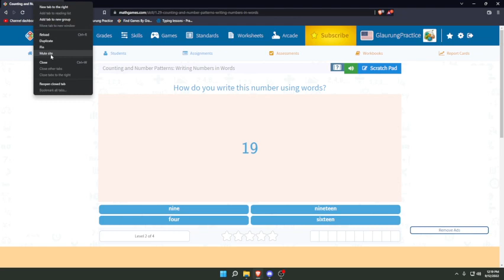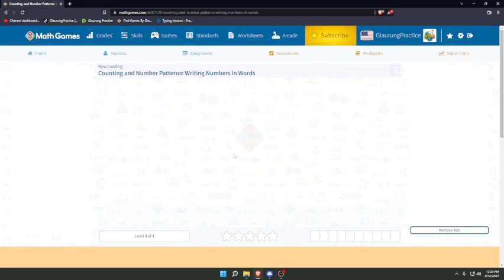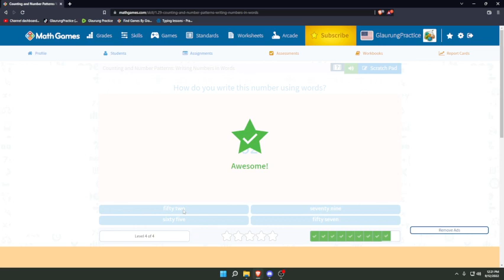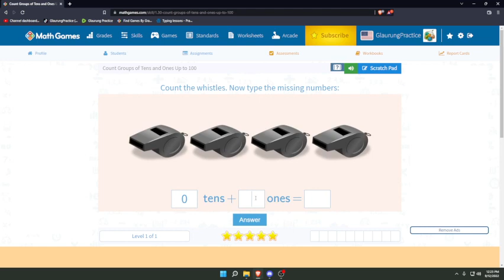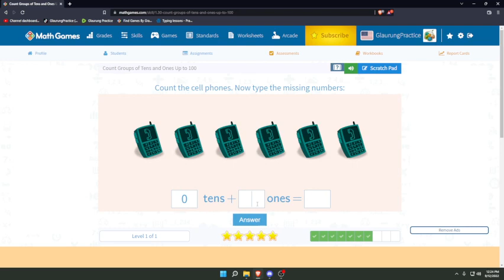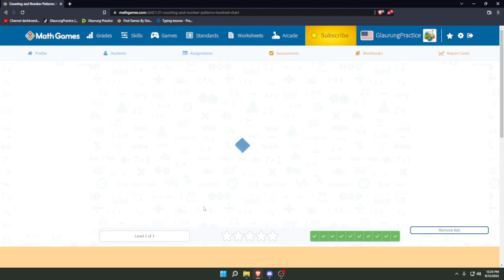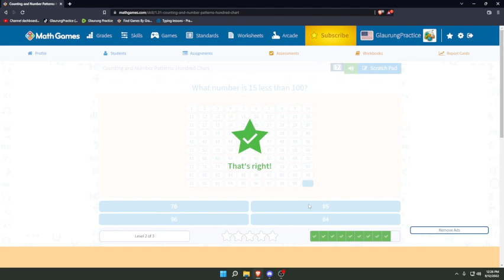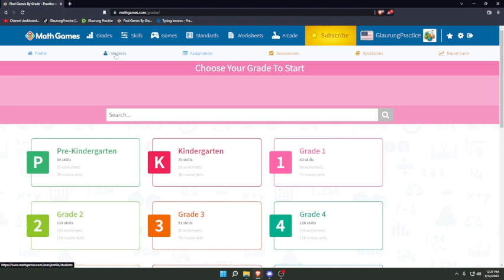Session 6: Metagame (Paint, Typing, Aim Training) - Part 1 -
Math
1st Grade